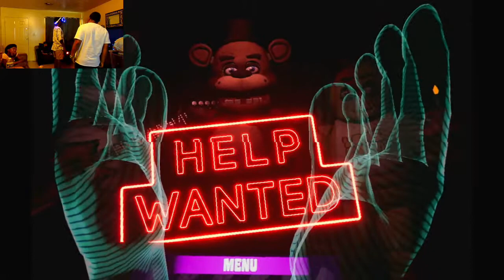We Took Over Our Dad & Uncle Channel 4 A Day!!! (5 Nights At Freddy's)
What's Good Gang Looking For SoulRippa? Here's Not Here The Kids Are Taking Over. So Come Have Some Fun With Us As We Try To Free Till 6AM.